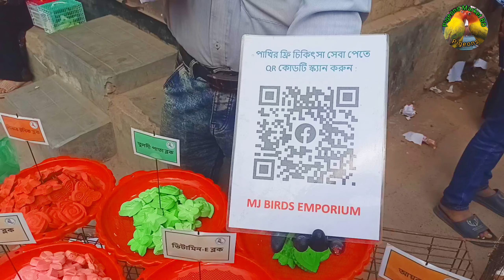অনেক রকমের প্রাণী এসেছে আজকের হাটে মিরপুর এক নাম্বার পাখির হাট ঢাকা 9/2/24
অনেক রকমের প্রাণী এসেছে  আজকের হাটে মিরপুর এক নাম্বার পাখির হাট ঢাকা

Mirpur pakhi hat Dhaka
ক্রেতা কম মিরপুর ১ পাখির হাটে | ছোট বড় পাখিতে সয়লাব পাখির হাট। birds